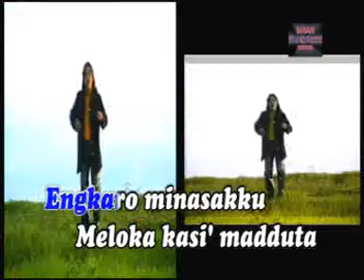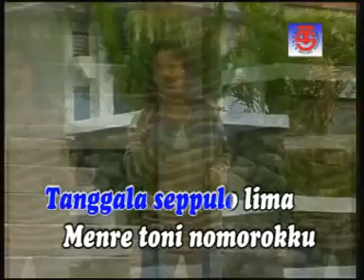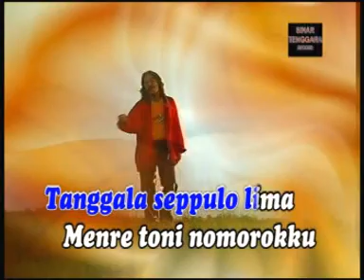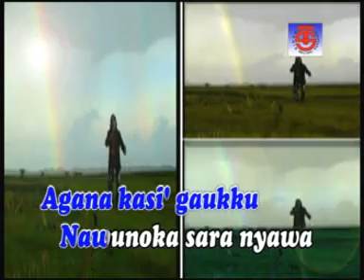Lagu Bugis ~ Arman Dian Ruzandah - Sio' Ula'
Arman Dian Ruzandah merupakan salah seorang penyanyi yang terawal dalam memperjuangkan irama Pop Bugis dari awal tahun 90'an lagi. Selain dari menyerapkan komedi dlm penyampaian lirik beliau, beliau turut memaparkan kebudayaan hidup seharian masyarakat sulawesi selatan.